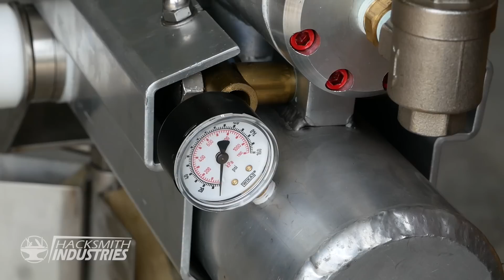WEAPONIZED CYBERTRUCK!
New users can get limited in-game starter pack with my creator code thehacksmithSoS

And you will have chance to win one of
30 * T-Shirts in my Shop OR 20* $100 Amazon cards

Chapters:
00:00 Teaser
00:15 Intro
00:45 Air Cannon Showcase
02:25 State of Survival Game + Giveaway!
03:36 Air Cannon Mount
05:04 Bunker DESTRUCTION!
07:22 Styropyro collab
08:35 Laser Build
09:54 First Laser Test
10:46 Cannon & Laser Test!
12:24 Outro